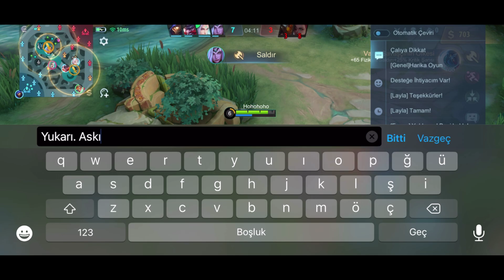YENİ BRUNO GÜZEL BUFF GELMİŞ VURUNCA HIZLANIYOR | Adc Serisi #20 Bruno Jin Mobile Legends